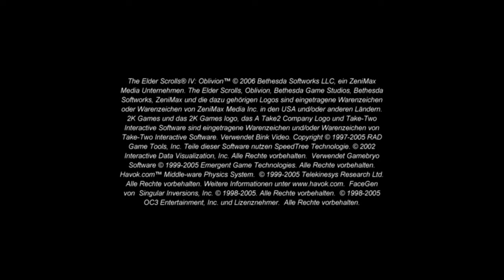The Elder Scrolls Oblivion ⚔️ 001: Mit dem Kaiser auf der Flucht | Blind Vanilla Lets Play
Wir sind ein Gefangener des Kaiserlichen Gefängnisses in Cyrodiil, als an einem Unscheinbaren Tag der Kaiser Uriel Septim persönlich in unserer Zelle steht. Mit ihm und den Klingen entkommen wir gemeinsam durch die Kanalisation, doch der Kaiser schafft es selbst nicht lebend raus. Da wir der Held aus seinen Träumen sind, liegt es nun an uns, die Invasion aus dem Reich des Vergessens aufzuhalten und gehen dabei unseren ganz eigenen Weg.
Titel: The Elder Scrolls 4: Oblivion
Veröffentlichung: März 2006
Genre: Fantasy Rollenspiel
Entwickler: Bethesda Game Studios
Publisher: Bethesda Softworks